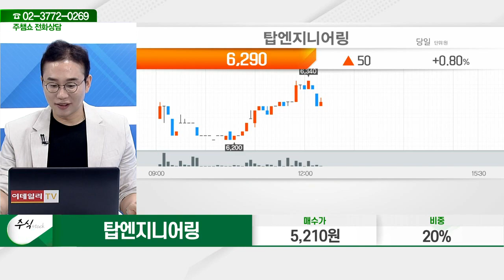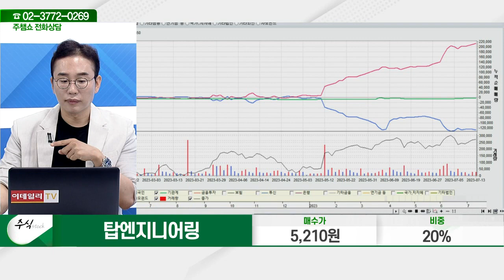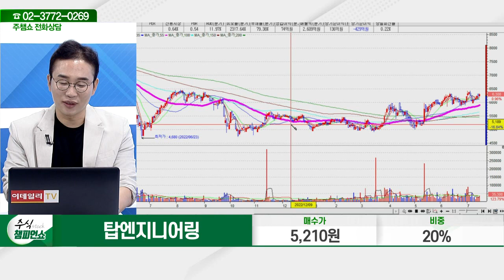탑엔지니어링(065130)_김현구 전문가_종목 상담 (20230714)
2) 유튜브: 이데일리TV 채널›생방송 채팅창